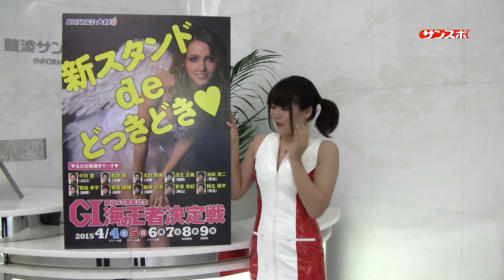大村ボートレース海の王者決定戦PR来社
4月４～９日ボートレース大村で行われるG1 開設63周年記念 海の王者決定戦のＰＲのため結輝梓さんが来社されました。